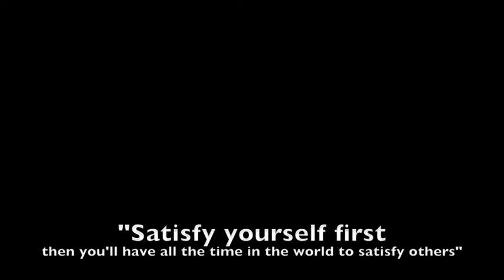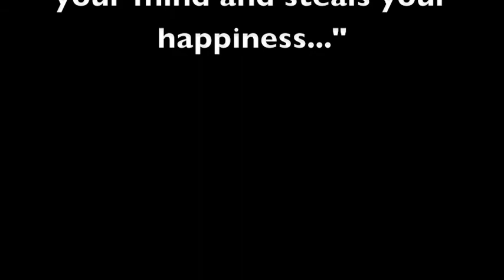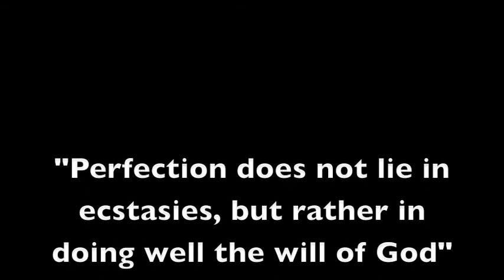social issues jeremy vitug